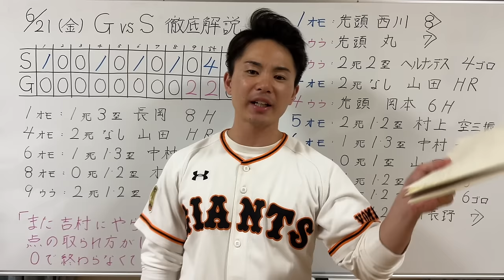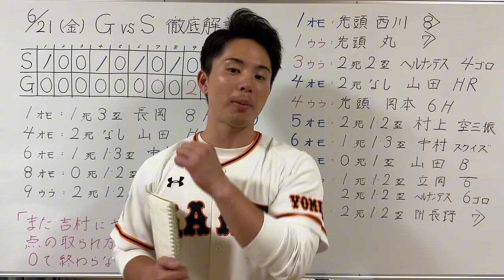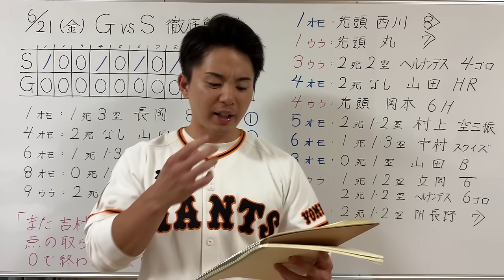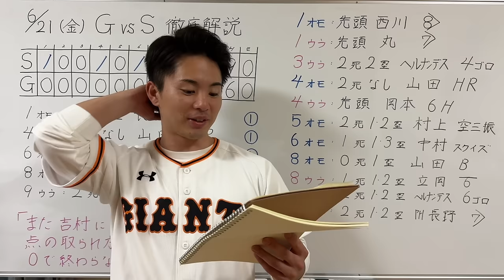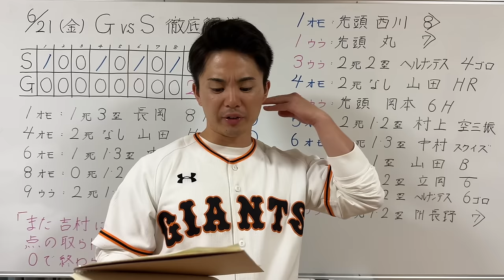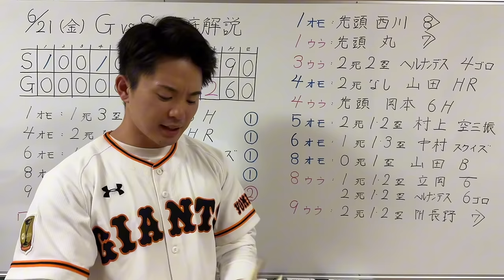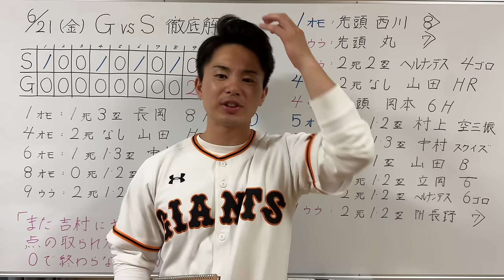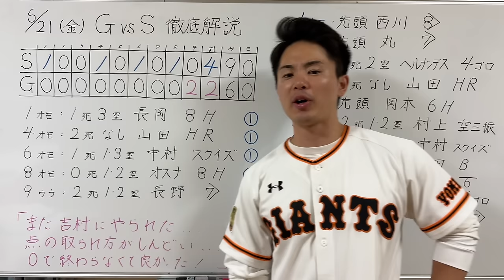【6/21 巨人-ヤクルト】吉村に何回やられんねん‼︎やっぱり先制点を取られるのはしんどい‼︎